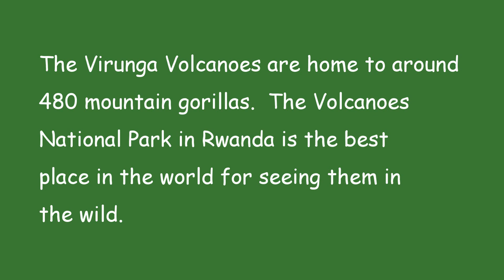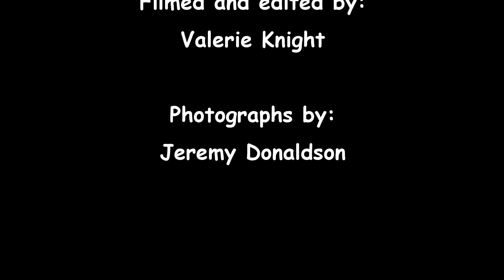Gorilla Trekking, Rwanda - Day 3: Sabyinyo Group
We spent five days gorilla trekking in the Virunga National Park, Rwanda.  This was a photographic tour lead by a professional wildlife photographer, and camera shutters are audible in the video.  The gorillas are habituated to this sound and it does not disturb them in any way.